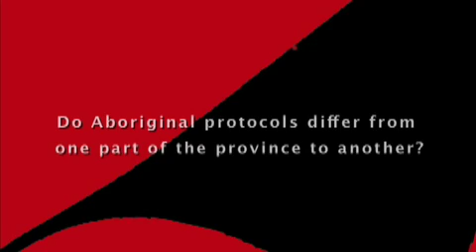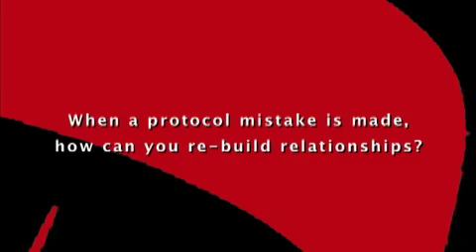Building Bridges with Aboriginal Communities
Gayle Bedard and Colleen Hannah share their perspectives on how schools can respectfully build bridges with Aboriginal communities in support of student achievement.